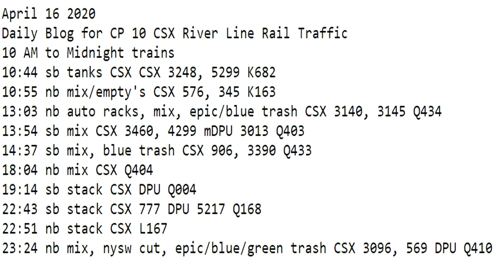April 16 2020 Trains 10 AM to Midnight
10 AM to Midnight trains
10:44 sb tanks CSX CSX 3248, 5299 K682
10:55 nb mix/empty's CSX 576, 345 K163
13:03 nb auto racks, mix, epic/blue trash CSX 3140, 3145 Q434
13:54 sb mix CSX 3460, 4299 mDPU 3013 Q403
14:37 sb mix, blue trash CSX 906, 3390 Q433
18:04 nb mix CSX Q404
19:14 sb stack CSX DPU Q004
22:43 sb stack CSX 777 DPU 5217 Q168
22:51 nb stack CSX L167
23:24 nb mix, nysw cut, epic/blue/green trash CSX 3096, 569 DPU Q410